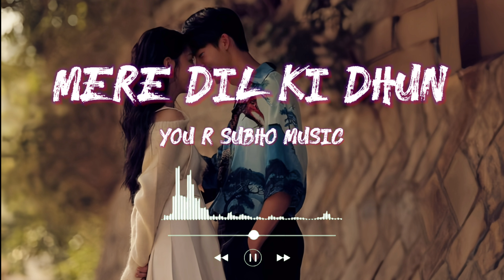Mere Dil Ki Dhun ❤️💞 Trending love song 💝 Trending love song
Hindi love song trending
New heart touching love song
YouTube trending love song
YouTube trending Hindi song
Latest Bollywood romantic songs
Most beautiful heart touching song
Romantic Hindi songs cover
New romantic love story song
Bollywood romantic songs on YouTube
New video heart touching song
New Hindi song heart touching
Love song heart touching hindi
Trending Hindi song dance cover
Hindi song trending now
Latest Bollywood soft songs
Latest trending Hindi album songs
Latest trending Hindi songs
All time hit Hindi songs new
90s hits Hindi songs video romantic
New romantic audio song
New hit romantic song
New super hit love song
New Hindi song famous
Trending Hindi songs dance cover
All hit romantic Hindi songs mix
New love song single track
Best love song single track
Best romantic Hindi songs single track
Best Hindi songs not romantic